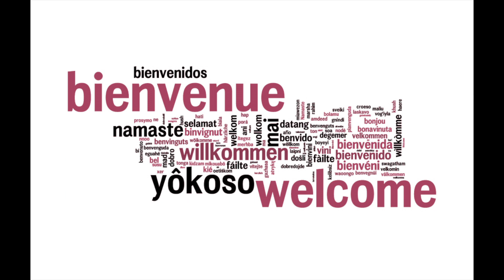Le mois de Mars a Rebirth Christian Center